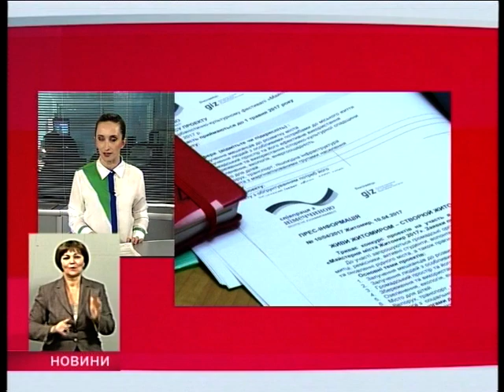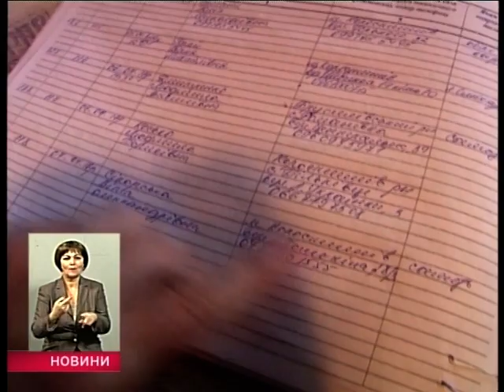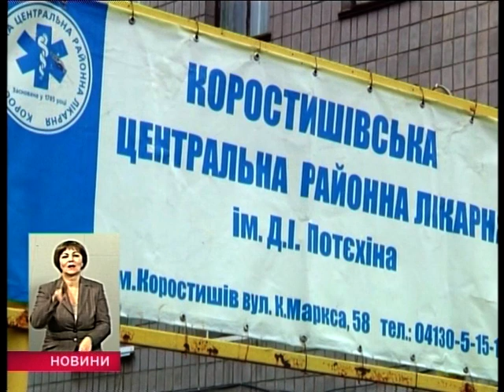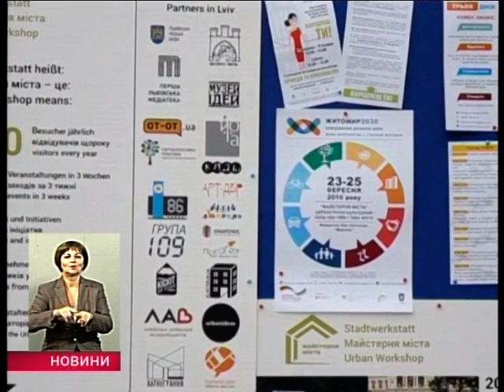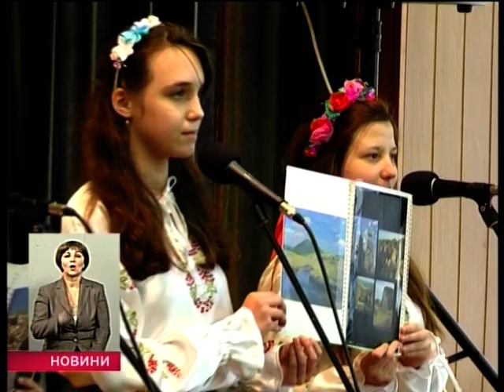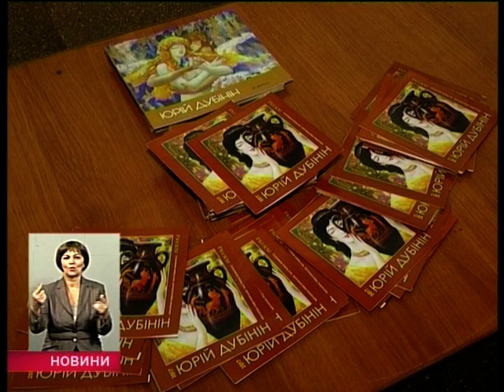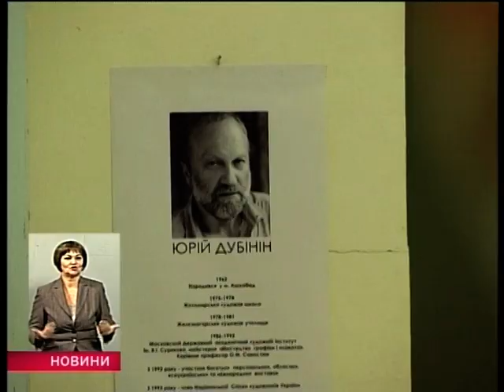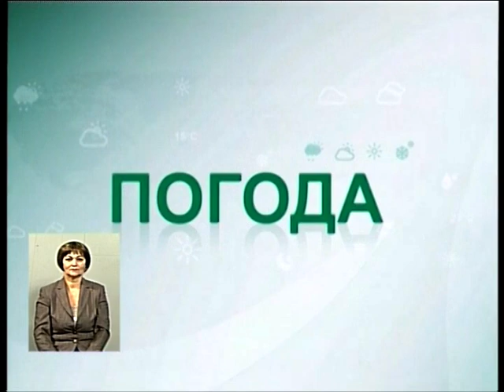Випуск "Новин" за 10 квітня 2017 року